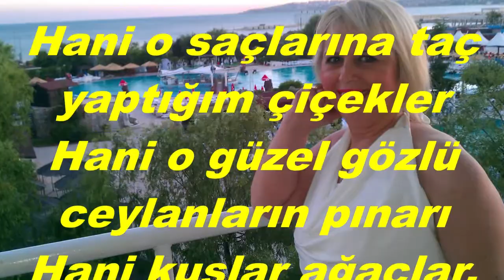Emel İŞCAN-Nasıl Geçti Habersiz O Güzelim Yıllarım (HİCAZ)R.G.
SOLİST:
*EMEL İŞCAN*
VİDEOYU ÇEKEN
*RECEP GAYRETLİ*
GÜFTE: NİHAT AÇAR
BESTE: TEOMAN ALPAY
USUL: SEMÂÎ
MAKAM: HİCAZ
Nasıl geçti habersiz o güzelim yıllarım
Bazen gözyaşı oldu, bazen içli bir şarkı
Her ânını eksiksiz gün gibi hatırlarım
Dudaklarımda tuzu, içimde durur aşkı
Hani o saçlarına taç yaptığım çiçekler
Hani o güzel gözlü ceylanların pınarı
Hani kuşlar ağaçlar, bin bir renkli çiçekler
Nasıl yakalamıştık saçlarından baharı
Ben hâlâ o günleri anarsam yaşıyorum
Sanki mutluluğumuz geri gelecek gibi
Hâlâ güzelliğini kalbimde taşıyorum
Dalından koparılmış beyaz bir çiçek gibi
Hani kuşlar ağaçlar, binbir renkli çiçekler